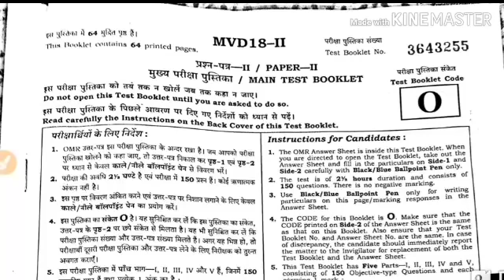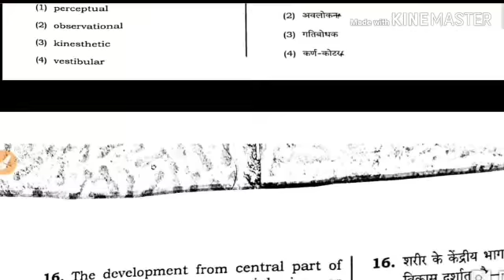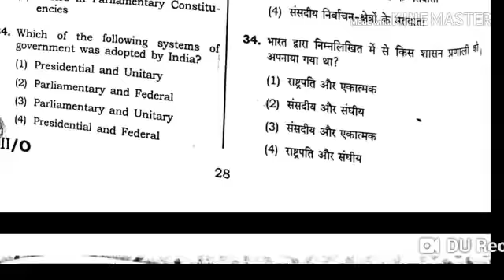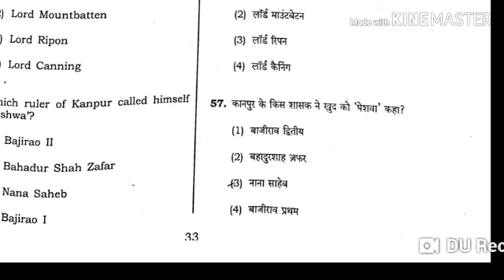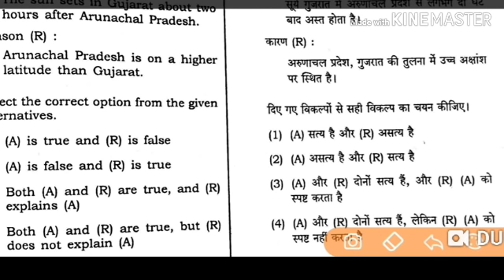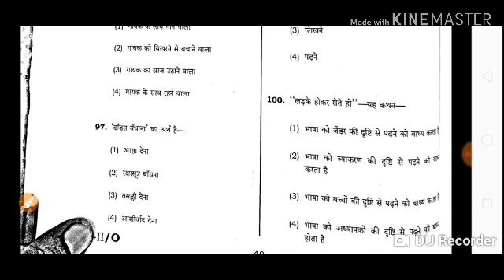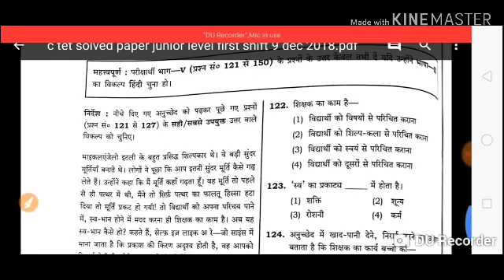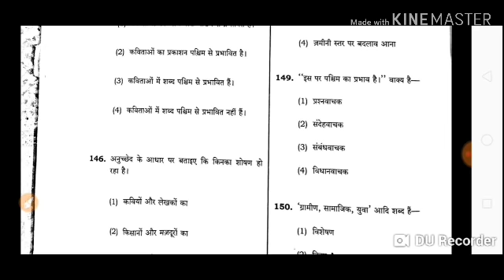CTET PREVIOUS YEAR PAPER /C TET junior level full solved paper 2018 /कला वर्ग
UP TET 2018 junior level full solved paper
UP TET 2018 junior level full solved paper कला वर्ग